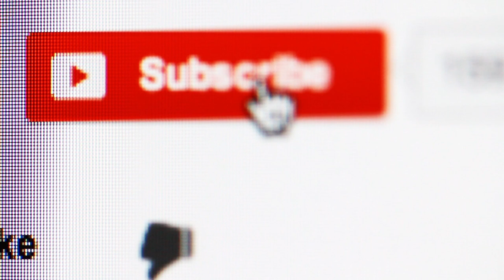The Only Valid Reason To Not Eat Green Leafy Vegetables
Are the green leafy vegetables or leafy greens safe to consume during monsoons? Should we avoid them? What are the points that we should keep in mind before cooking leafy greens? What is the right way to wash them during monsoons? Check out the video to know it all!

Here you can find scientific information explained in a simple and easy to understand format. You can incorporate these facts in your everyday life to stay away from lifestyle diseases such as obesity, diabetes, high pressure, high cholesterol, PCOD and thyroid disorders.